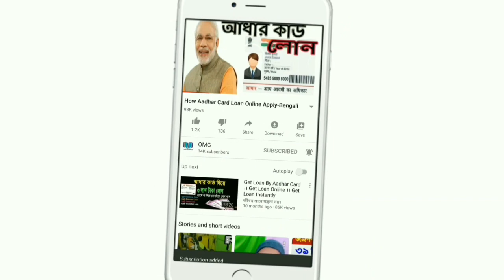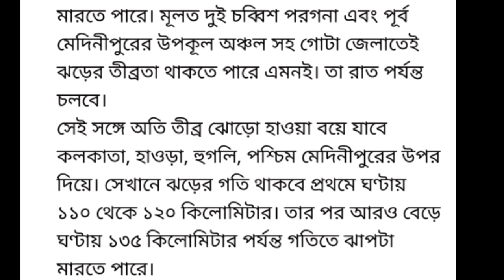সুপার সাইক্লোনের আমফান আজ রাত থেকেই ঝড়ের গতি কীভাবে বাড়বে || Today weather report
Earn 20k Data Entry jobs work from home.

How to apply ITC Distributorship

সুপার সাইক্লোন আমফান আজ রাত থেকে ঝড়ের গতি কীভাবে বাড়বে, বিপর্যয় মোকাবিলা দফতর কী জানিয়ে ছেন ।